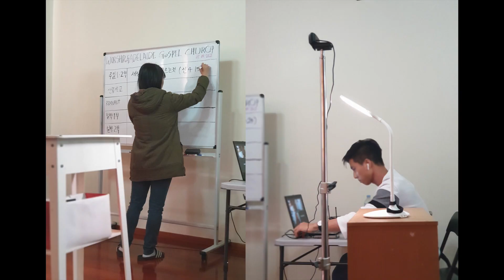Beautiful Church - The Past 2 Years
2021/08/29 Special Praise by Remnants from 1st dedication service